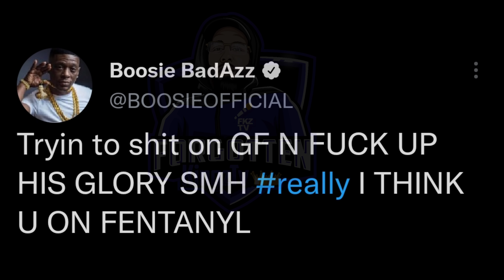Boosie GOES OFF On Kanye West Over His George Floyd Comments In Drink Champs Interview (MUST WATCH)